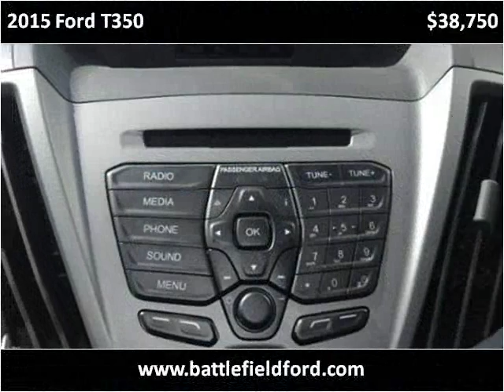2015 Ford T350 New Cars Manassas VA